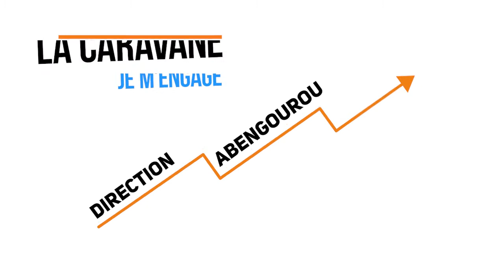YAAS Project- US embassy Abidjan- "I'm in" Tour 2020- Abengourou